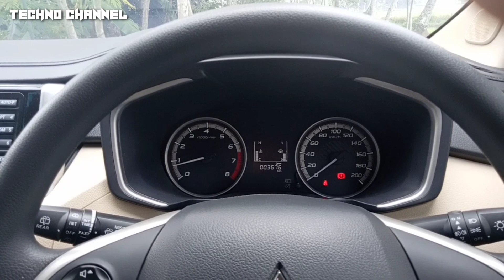masuk gigi mundur pada mobil Xpander manual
masuk gigi mundur pada mobil Xpander masuk gigi mundur pada mobil Xpander masuk gigi mundur pada mobil Xpander